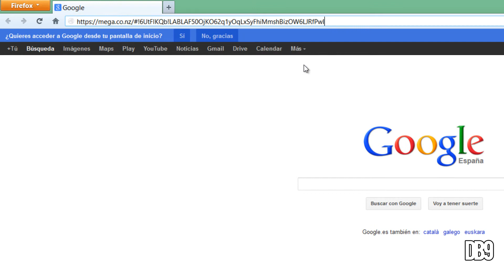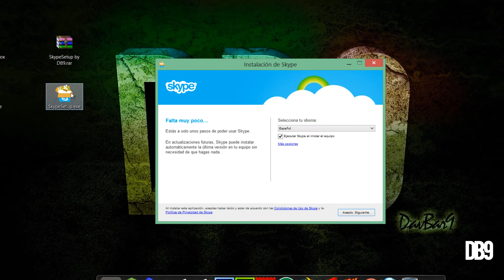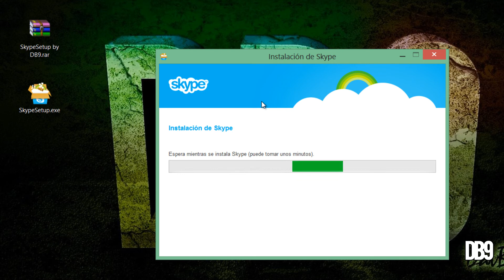Tutorial Solución FIX Error - Descargar e Instalar Skype en Windows 8 SIN TIENDA ¡FUNCIONA!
Para todas las personas que intenten instalar Skype en Windows 8 por medio de la tienda y les de error.
Aquí los dejo este tutorial para que podais instalarlo sin la tienda.

Por cierto si seguis interesados en instalarlo por la tienda, para que funcione la tienda hay que tener firewall activado y no utilizar el usuario administrador.